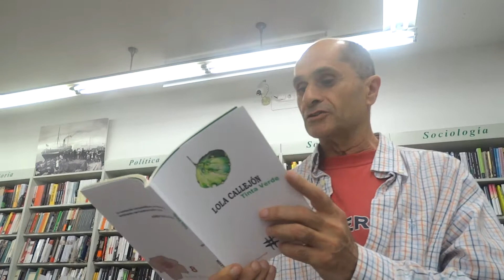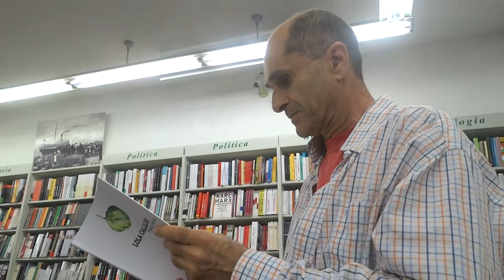00010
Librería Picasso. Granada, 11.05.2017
Presentación del poemario
TINTA VERDE, de Lola Callejón.